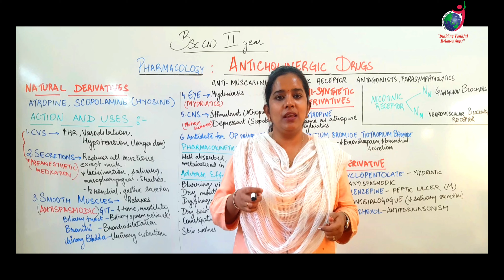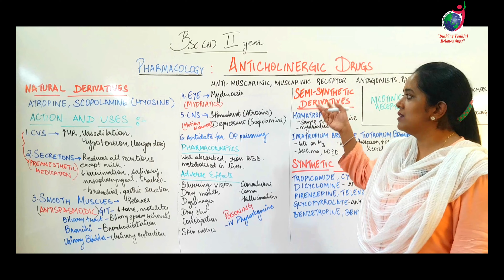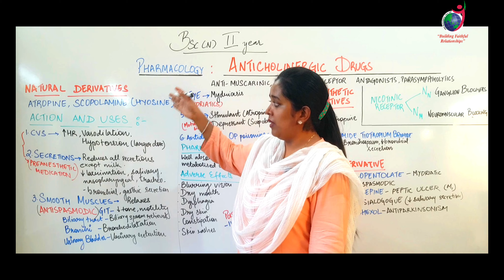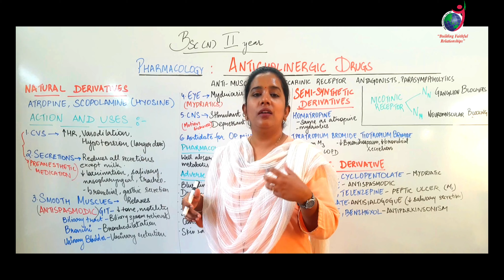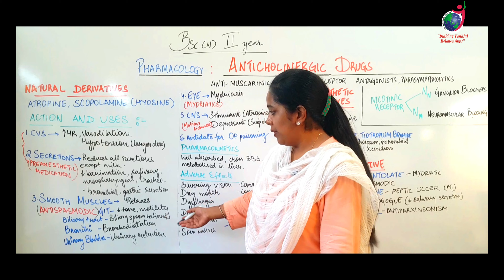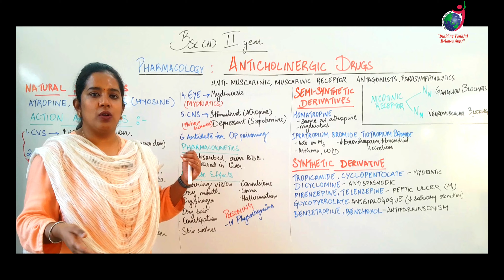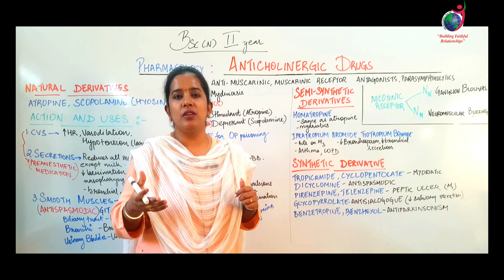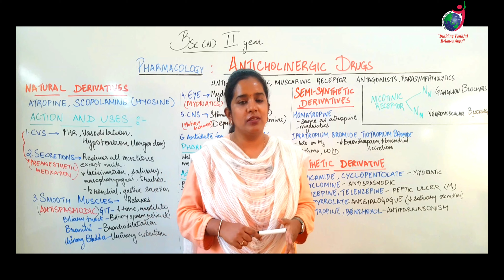Anti Cholinergics Drugs II B Sc Nursing 2nd Year II Pharmacology II Anju Mam II